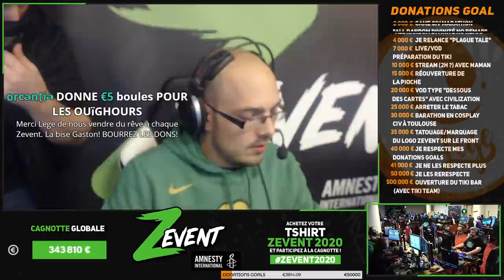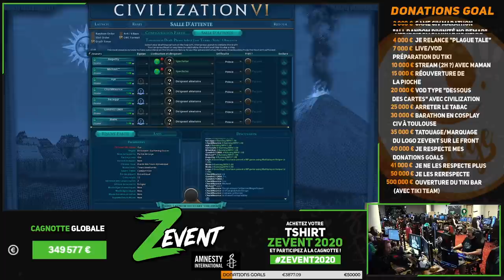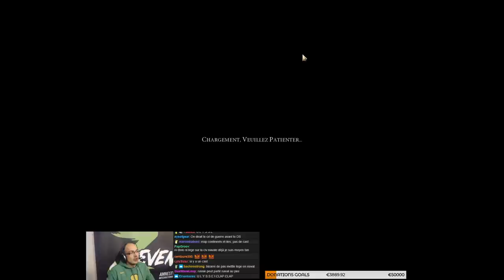Squadron s5: Pyramid vs Ulysse (16/10/20)